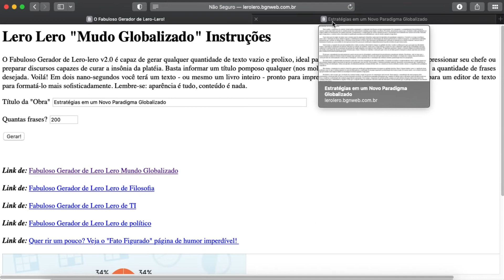Gerador de frases para TCC, tese de mestrado, doutorado e outros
O Fabuloso Gerador de Lero-lero v2.0 é capaz de gerar qualquer quantidade de texto vazio e prolixo, ideal para engrossar uma tese de mestrado, impressionar seu chefe ou preparar discursos capazes de curar a insônia da platéia.

Basta informar um título pomposo qualquer (nos moldes do que está sugerido aí embaixo) e a quantidade de frases desejada. Voilá! Em dois nano-segundos você terá um texto - ou mesmo um livro inteiro - pronto para impressão.

Ou, se preferir, faça copy/paste para um editor de texto para formatá-lo mais sofisticadamente. Lembre-se: aparência é tudo, conteúdo é nada.